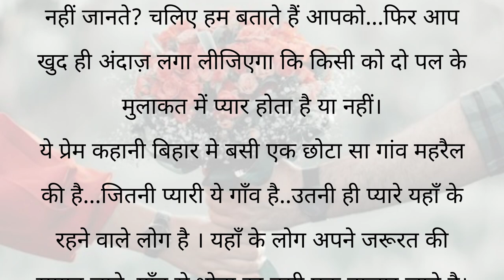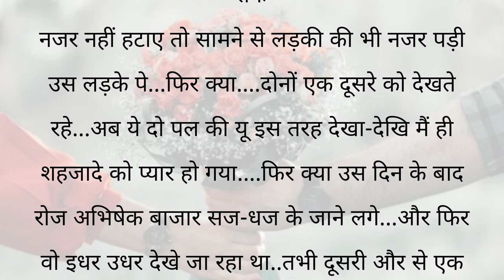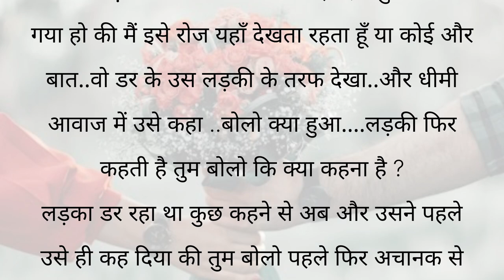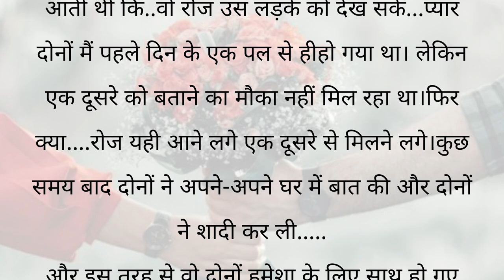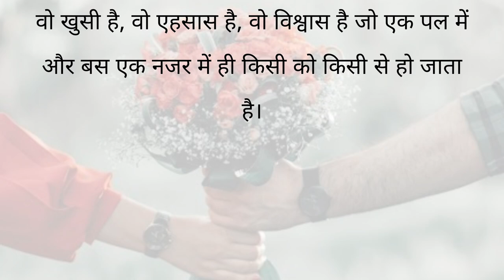दो पल के लिए मिलना ओर प्यार हो जाना || Love Story Kahani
दो पल के लिए मिलना ओर प्यार हो जाना || Hindi Kahani